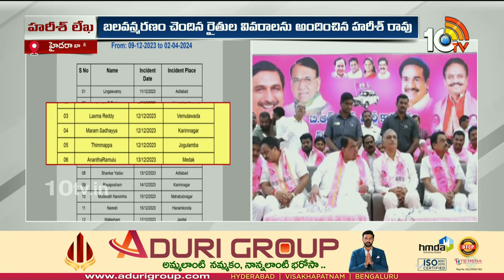Harish Rao Letter to CM Revanth Reddy | సీఎం రేవంత్‎కు ఆధారాలతో హరీష్‎రావు లేఖ | 10TV News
10TV is one of the Largest Content producing Telugu News Channel in Telugu States. Its one of the leaders in the production and broadcasting of un-biased and comprehensive news.
10TV offers round the clock coverage of latest breaking news and unique mix of news bulletins, current affairs and Entertainment programmes.
10TV Youtube Channel offers Latest News from Telugu States, Politics, Entertainment, Health, Sports Lifestyle, Devotional, National News, International News and lot more.!

హాయ్,
10టీవీ యూట్యూబ్ చానల్‌కి స్వాగతం. 10టీవీలో ప్రసారమయ్యే కథనాలతో పాటు ఆసక్తికరమైన మరెన్నో అంశాలను 10టీవీ యూట్యూబ్ చానల్లో మీకు అందిస్తాం. మా వీడియోలలో మీకు నచ్చిన వాటిని మాకు తెలియజేయండి. అలాంటి మరిన్ని కథనాలను మీకు అందించేందుకు ప్రయత్నిస్తాం. నచ్చిన వీడియోలను మరింత మందికి షేర్ చేయండి. చానల్‌ను సబ్‌స్క్రైబ్ చేయడం మరిచిపోకండి. ధన్యవాదములు.!